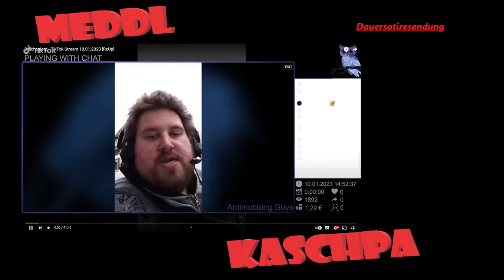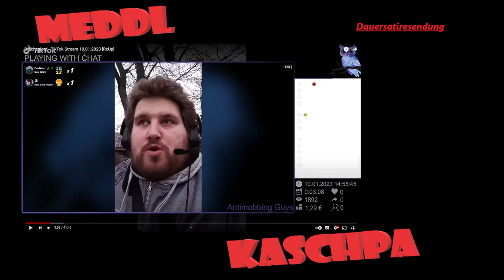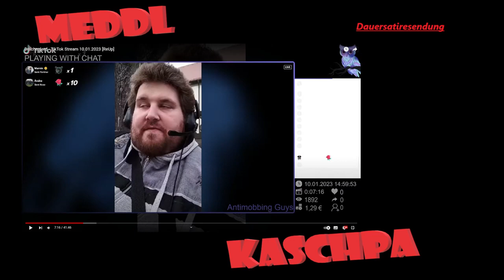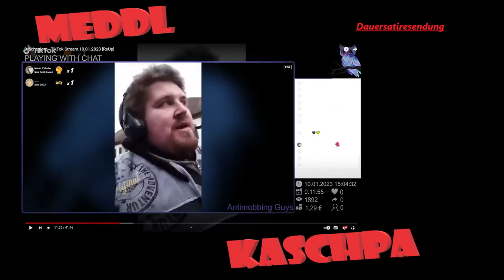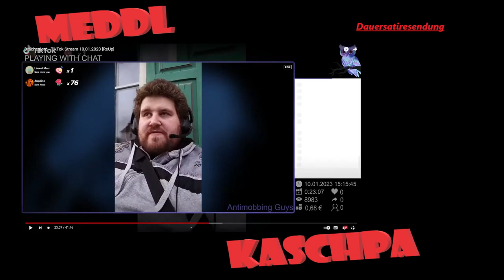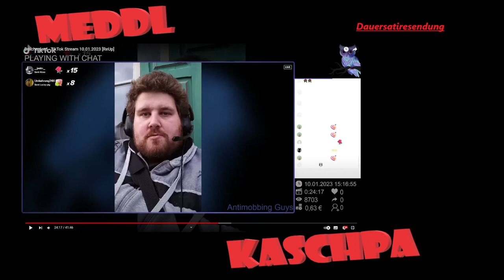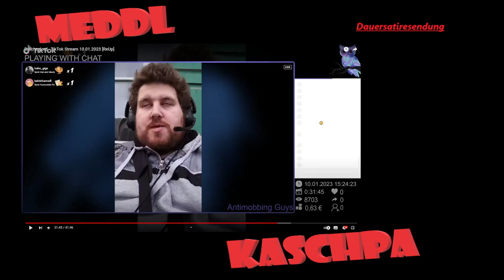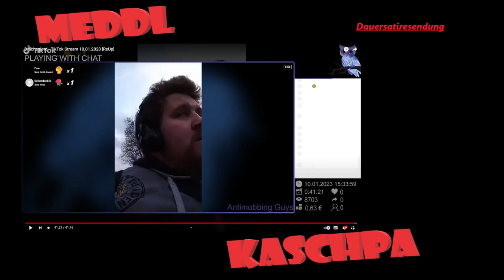[Reupload] TikTok Schmutz vom 10.01.2023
Ein Reupload vom letztlich gelöschten Video vom lieben Kaschpa, erstklassiges Videomettmaterial vom Feinsten 👌

Das Video gehört ihm und ich hab da keine Rechte dran, finde nur man sollte dieses Meisterwerk wieder hochladen. Damit will ich auch keinen Profit raus schlagen.

Meddl Loide